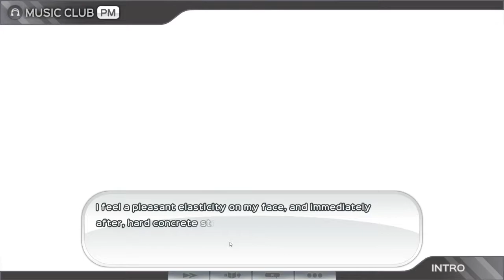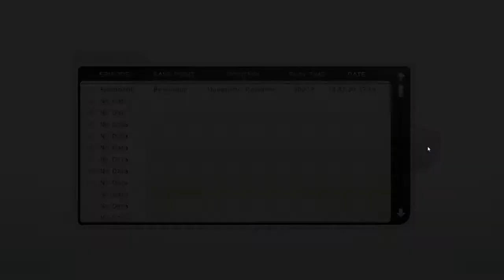SoniComi ソニコミ Episode 1! (English)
What's up you guys! I hope you like that were getting back into game videos! I some how messed up the game audio though. So you're not able to hear Sonico's cute voice D:  sorry!
GG~